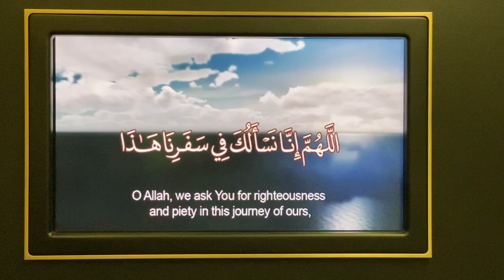Saudia (SV) flight takeoff prayer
Before takeoff on Saudia you always have this prayer. This video was shot in First Suite while going back from Riyadh to Paris.